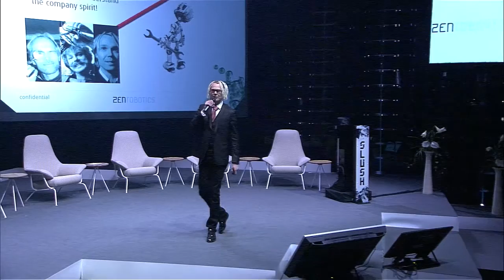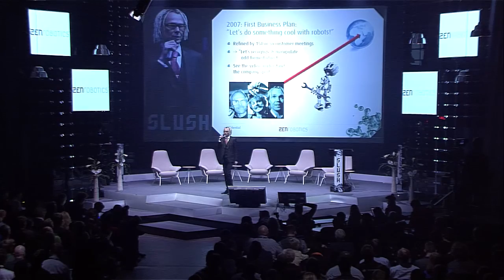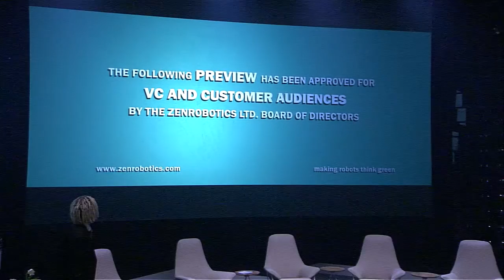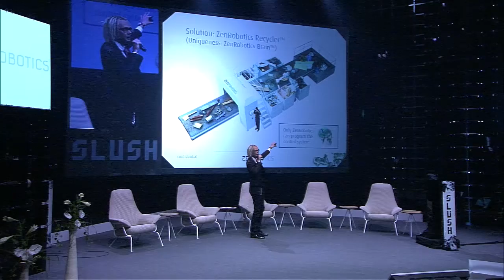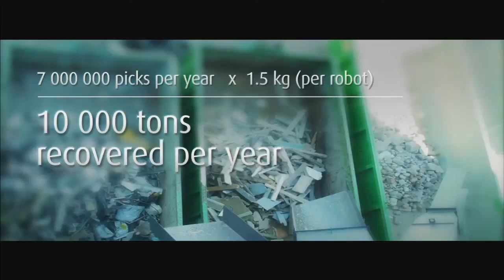Slush 2013 - Jufo Peltomaa | Blue Stage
Slush 2013 | Blue Stage | Wednesday 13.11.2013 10:25am
Topic: Solving the Global Waste Problem with Robots and Artificial Intelligence (Product Launch) - Jufo Peltomaa (ZenRobotics)

Bio: Jufo Peltomaa is the Founder and VP of Marketing at ZenRobotics. Previously a successful marketing professional with a number of international awards under his black belt, Jufo is a serial entrepreneur who has founded multiple successful companies, including Hybrid Graphics Ltd., later acquired by NVIDIA.

Slush is a lifestyle channel and video blog that tells stories about individuals in Northern Europe who are looking to make their mark on the world. These ambitious founders have turned their passions and ideas into their own little kingdoms: companies, movements, communities and events.